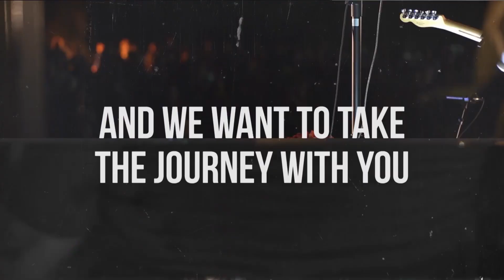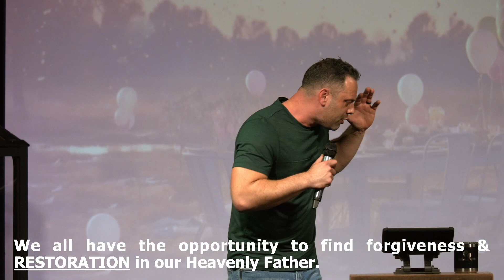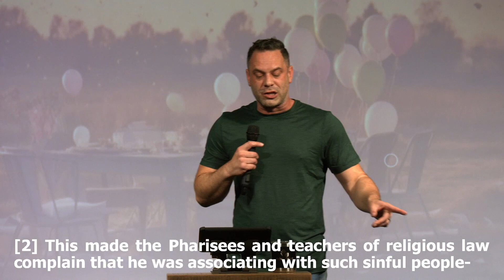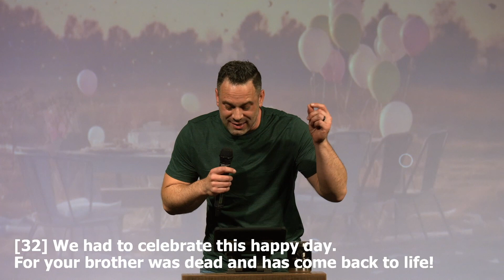PARTY CRASHERS: The Other Son | Judah Thomas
~WORSHIP SET~
00:00:00 - Service Start
00:00:47 - Greeting by Rachel Varanelli, Worship Director
00:01:10 - Death Was Arrested
00:06:37 - Glory Honor Power
00:11:48 - Rachel Talks About "O Praise The Name"
00:13:34 - O Praise The Name (Anástasis)
00:19:01 - Prayer by Rachel Varanelli, Worship Director

~SERMON~
00:21:43 - PARTY CRASHERS: The Other Son
00:22:02 - Sermon by Judah Thomas, Lead Pastor

There's ______________ for you!

00:25:22 - [Luke 15.11-13] To illustrate the point further, Jesus told them this story: "A man had two sons. [12] The younger son told his father, 'I want my share of your estate now before you die.' So his father agreed to divide his wealth between his sons. [13] "A few days later this younger son packed all his belongings and moved to a distant land, and there he wasted all his money in wild living.

You ______________ need to hit rock bottom to turn to Jesus.

00:30:29 - [Luke 15.20-24] "So he returned home to his father. And while he was still a long way off, his father saw him coming. Filled with love and compassion, he ran to his son, embraced him, and kissed him. [21] His son said to him, 'Father, I have sinned against both heaven and you, and I am no longer worthy of being called your son.' [22] "But his father said to the servants, 'Quick! Bring the finest robe in the house and put it on him. Get a ring for his finger and sandals for his feet. [23] And kill the calf we have been fattening. We must celebrate with a feast, [24] for this son of mine was dead and has now returned to life. He was lost, but now he is found.' So the party began.

We all have the opportunity to find forgiveness & _____________ in our Heavenly Father.

00:35:13 - [Luke 15:1-3] Tax collectors and other notorious sinners often came to listen to Jesus teach. [2] This made the Pharisees and teachers of religious law complain that he was associating with such sinful people--even eating with them! [3] So Jesus told them this story:

This story was directed towards the _________________ people.

00:36:57 - [Luke 15.25-28] "Meanwhile, the older son was in the fields working. When he returned home, he heard music and dancing in the house, [26] and he asked one of the servants what was going on. [27] 'Your brother is back,' he was told, 'and your father has killed the fattened calf. We are celebrating because of his safe return.' [28] "The older brother was angry and wouldn't go in. His father came out and begged him,

It's easy to become ______________ of God's blessings to others.

00:40:36 - [Luke 15.29-30] but he replied, 'All these years I've slaved for you and never once refused to do a single thing you told me to. And in all that time you never gave me even one young goat for a feast with my friends. [30] Yet when this son of yours comes back after squandering your money on prostitutes, you celebrate by killing the fattened calf!'

We always ______________ the comparison game.

God doesn't ______________ us anything, but He gives each of us mercy and ______________.

00:45:18 - [Luke 15.25-32] "His father said to him, 'Look, dear son, you have always stayed by me, and everything I have is yours. [32] We had to celebrate this happy day. For your brother was dead and has come back to life! He was lost, but now he is found!'"

00:48:42 - Let's Pray with Judah Thomas, Lead Pastor

~CLOSING SET~
00:51:23 - I Speak Jesus
00:58:57 - Closing Remarks from Mark Maraglino, Executive Pastor

Band Lineup:
Arianna Vasquez - Vocals
Ali Hall - Vocals
Rachel Varanelli - Keyboard
Judah Thomas - Acoustic Guitar
Vincent Lockwood - Lead Guitar
James Thomas - Bass Guitar
Lenny Salgado - Drums